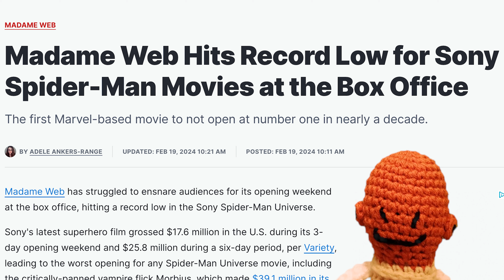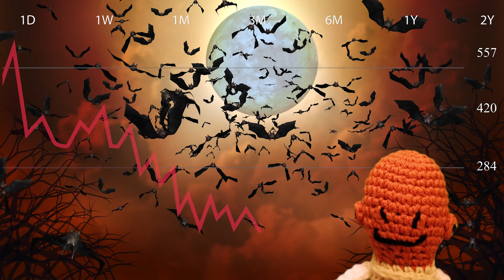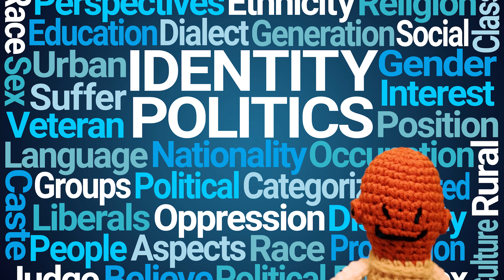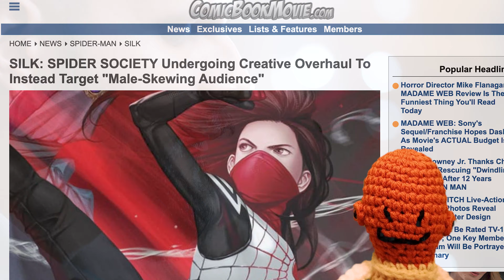Syndey Sweeney EMBARRASSES Sony after Madame Web FLOPS at Box Office!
Syndey Sweeney EMBARRASSES Sony after Madame Web FLOPS at Box Office! It's no secret that madame web is a box office disaster for Sony but now Syndey Sweeney managed to humiliate and embarrass sony by showing up at the 2024 People's Choice Award and doing it in style. Watch Price of Reason discuss how madame web's failure has affected sony and why sony fired all the writers on Silk for amazon, a show about a Spider-man that is  a Spider-woman after madame web box office bomb. Also, I will discuss how madame web's failure is affecting S.J. Clarkson and Dakota Johnson in lastest hollywood news.

If you like channels like nerdrotic, the critical drinker, heel vs babyface and midnight's edge after dark, perhaps you will enjoy this video.